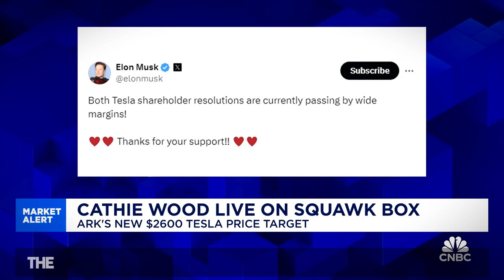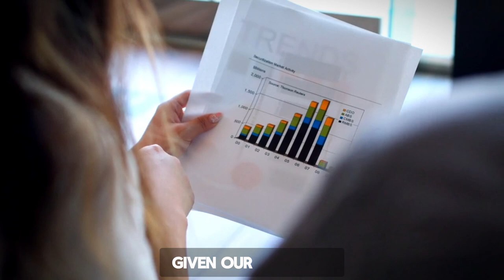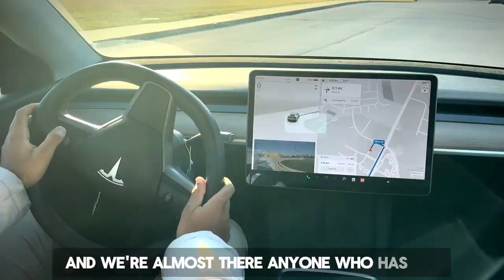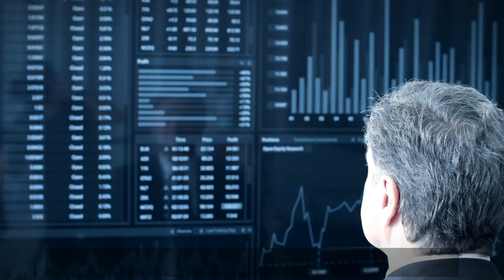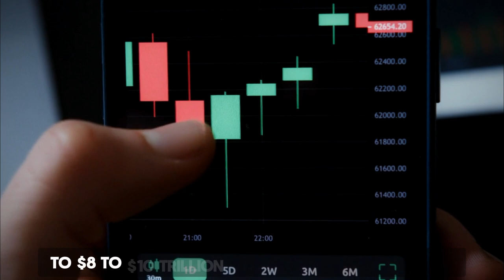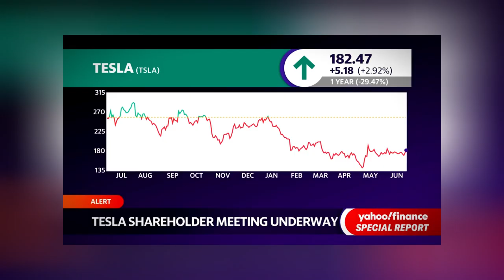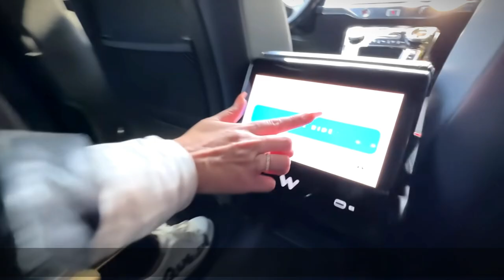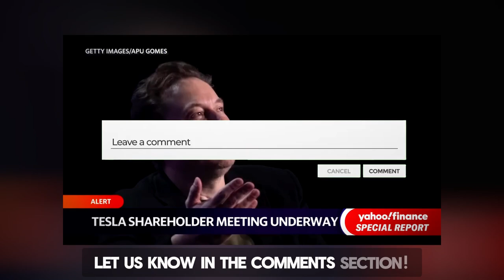Cathie Wood: Tesla Stocks Is About To Do Something CRAZY!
Cathie Wood discusses Tesla's leadership in electric vehicles and the transformative potential of its autonomous driving technology. She highlights Elon Musk's pivotal role and predicts a dramatic increase in Tesla's stock and the global market for autonomous mobility, emphasizing Tesla's unmatched data and AI capabilities. Wood believes that Tesla will significantly impact humanity and the environment, with Musk remaining dedicated to achieving full autonomy.

Welcome to Financial Wise!
I provide educational content on tech & market, and feature Elon Musk and other tech & market celebrities. @OfficialFinancialWise